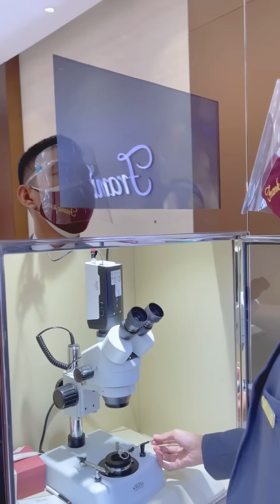KASI KADO 160JT SERASA MAIN SUPERDEAL!! ISTRI TERKAGET2!!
== Athena Palembang:
- Klinik Kecantikan Athena Sudirman,
Jalan Jenderal Sudirman No. Kelurahan 20 Ilir D III, Kecamatan Ilir Timur Kota Palembang Provinsi Sumatera Selatan

- Klinik Kecantikan Athena Kenten
Jl. MP. Mangkunegara, 8 Ilir, Ilir Tim. II, Kota Palembang, Sumatera Selatan 30961

== Athena Medan :
Klinik Kecantikan Athena Medan, Jalan Mangkubumi No. 12A LK V Kelurahan Aur
Kecamatan Medan Maimun Provinsi Sumatera Utara

== Athena Gading-Serpong:
- Jl. Raya Gading Serpong Blok AA3 No. 56, Tanggerang

== Athena Jakarta Selatan:
- Jl. Sultan Iskandar Muda No.8C, RT.2/RW.2, Kby. Lama Utara, Kec. Kby. Lama, Kota Jakarta Selatan, Daerah Khusus Ibukota Jakarta 12240

== Athena Surabaya
Jalan Doktor Wahidin No.3, RT.001/RW.13, DR. Soetomo, Kec. Tegalsari, Kota SBY, Jawa Timur 60264

== Athena Lampung
Jl. Jend. Ahmad Yani no. 56 DEF, Tj. Karang Pusat

== Athena Makassar
Jl. AP Pettarani Ruko Sardonyx no. 3, Panakkukang

== Athena Bandung
Jl. Kb. Jukut No.7, Babakan Ciamis, Kec. Sumur Bandung, Kota Bandung, Jawa Barat 40117